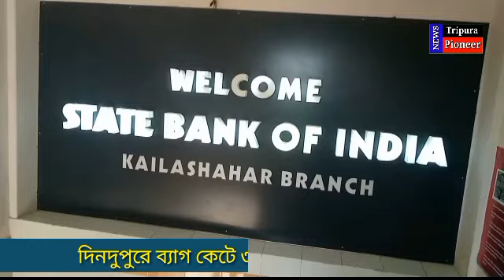Kailashahar: SBI ব্যাংকের সামনেই ব্যাগ কেটে ৩৪ হাজার টাকা লুঠ, চাঞ্চল্য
কৈলাসহর প্রতিনিধি